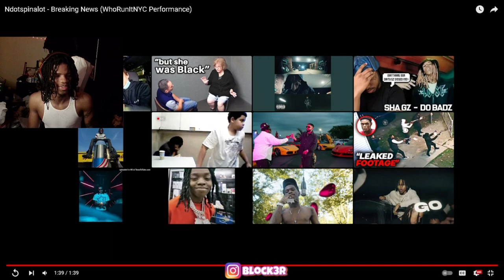Ndotspinalot - Breaking News (WhoRunItNYC Performance) REACTION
Ndotspinalot - Breaking News (WhoRunItNYC Performance)